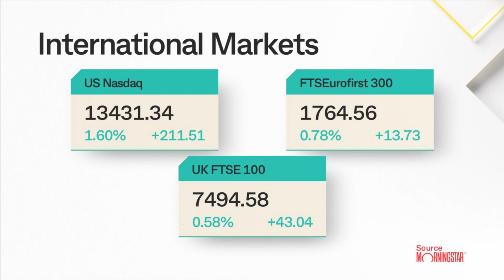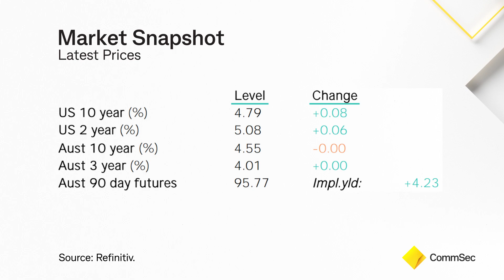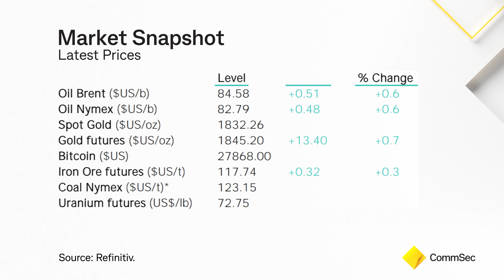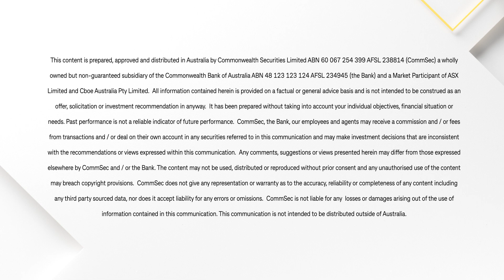Morning Report 9 Oct 23: Wall St ends higher despite a surge in US jobs growth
US sharemarkets rallied on Friday, led by technology shares to a sharply higher close as investors assessed a jobs report that showed US hiring rose broadly in September with slowing wage growth.